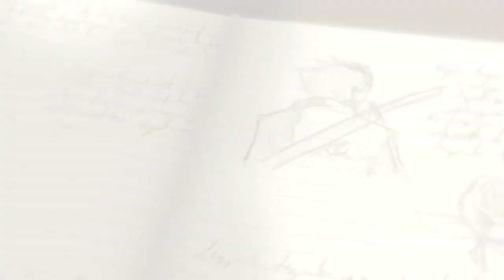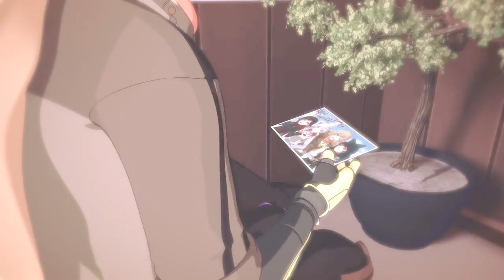RWBY AMV: "thank u, next"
WARNING: Some strong language. This is not the clean version.

Blake's relationship with her team is not the only one of intrigue in the show. Blake's love pyramid is responsible for her character arc... and also a lot of discourse. That I'd like to be left out of, if at all possible. Please beware of my obvious Bumbleby shipper bias.

So, yeah! This started out as a meme idea, but ended up containing insightful character analysis. Like most things I create.

Check this out on my tumblr blog too if you want to see more of my stuff at thuskindlyshescatters.tumblr.com!